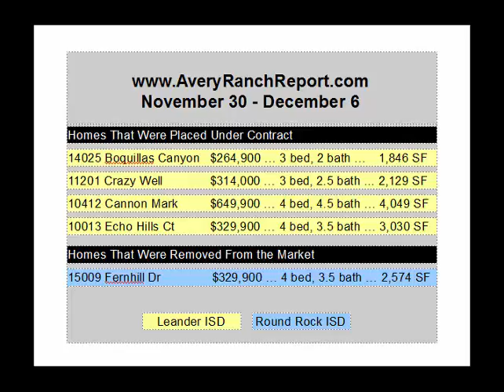updates Avery Ranch Austin Tx Real Estate activity...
Avery Ranch saw 4 more homes go under contract in the first week of December... a pretty darn good week for this time of year.

There was a home removed from the market, but no other activity in Avery Ranch real estate.

These home sales in Avery ranch Austin TX show that home buyers are looking and taking action in Avery Ranch.